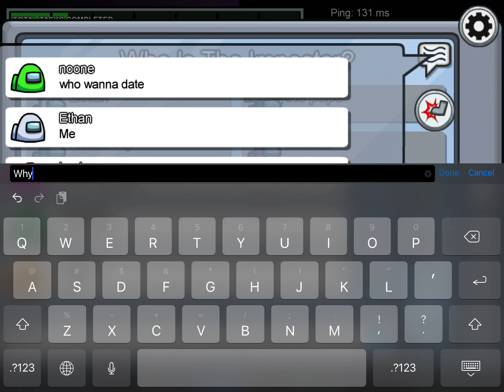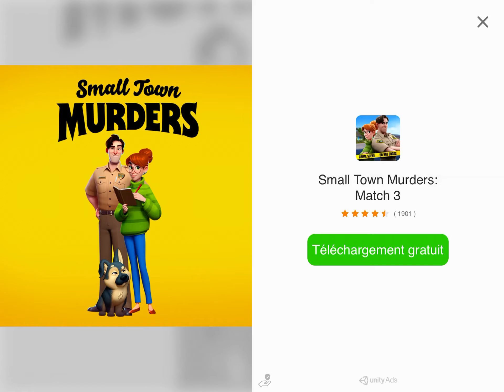Among Us Crewmate vs Imposter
Pas de mic dsl